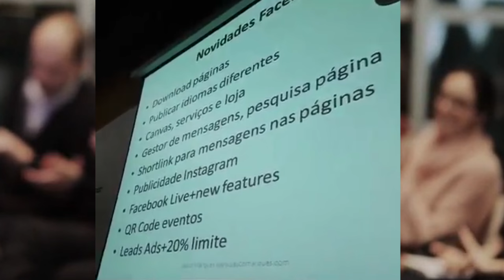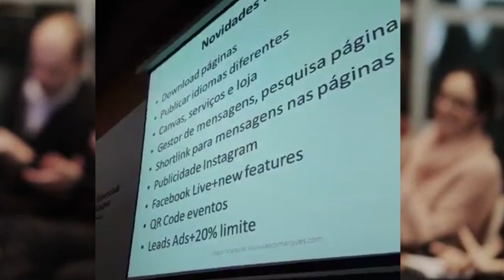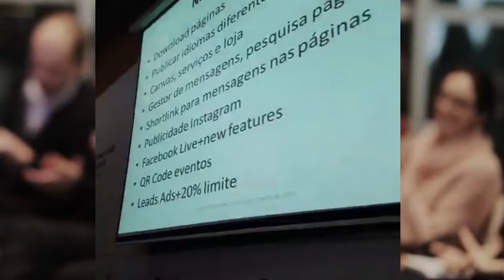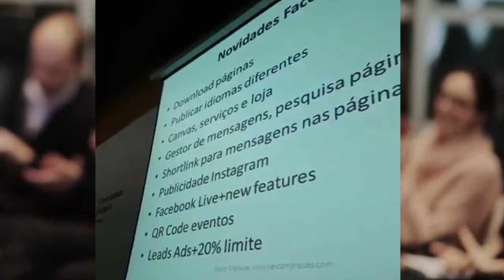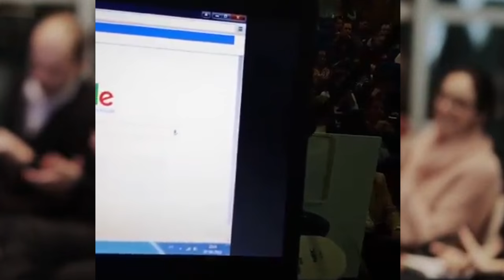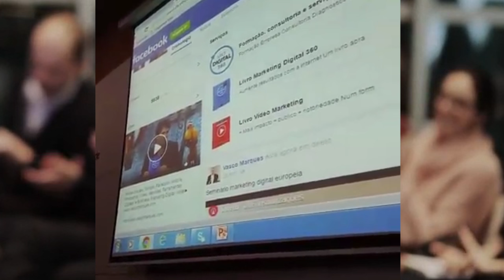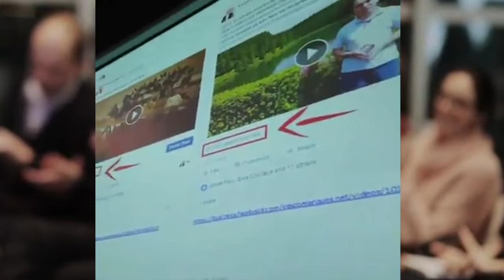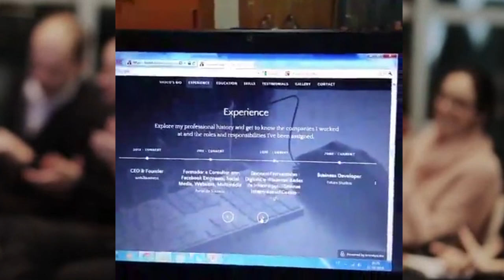Seminário Marketing Digital 360 Universidade Europeia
Transmissão via Facebook do Seminário Marketing Digital 360 realizado na Universidade Europeia. Mais info